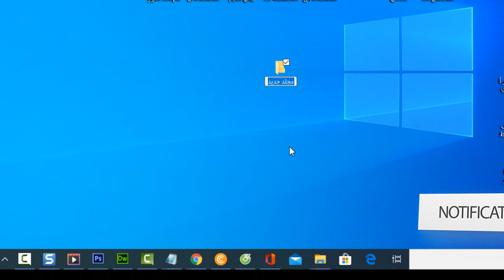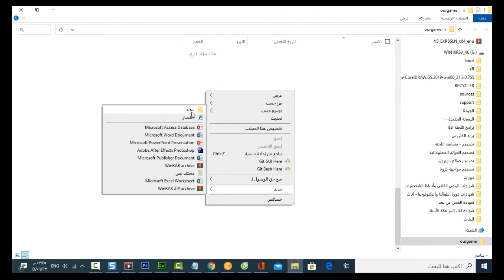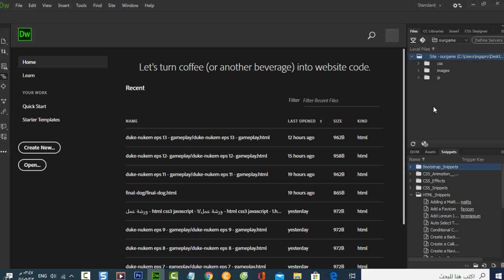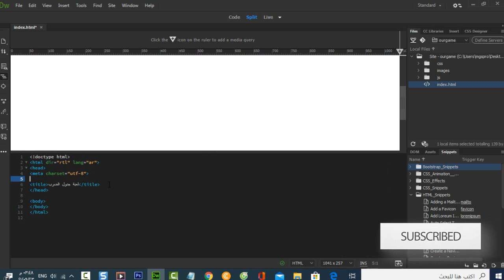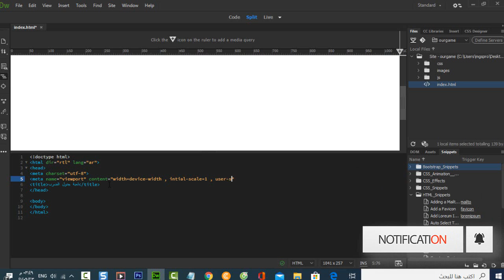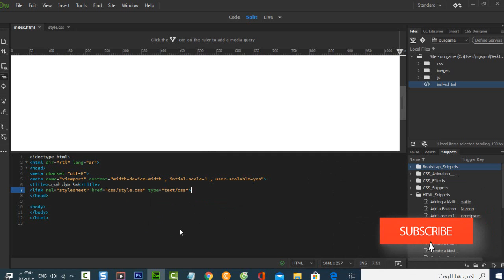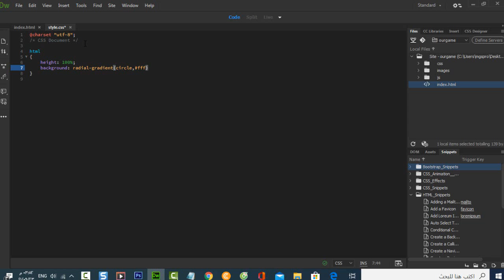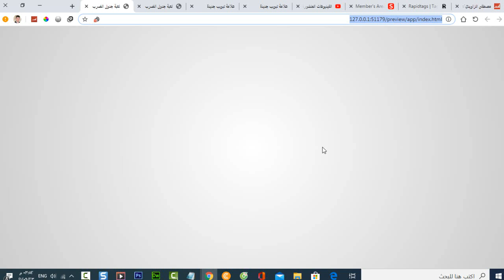ورشة عمل 2 - html css3 javascript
في هذا الدرس سوف نبدأ بعمل لعبة جدول الضرب وسنقوم بتنسيق الخلفية
ادرس معانا
Study hard